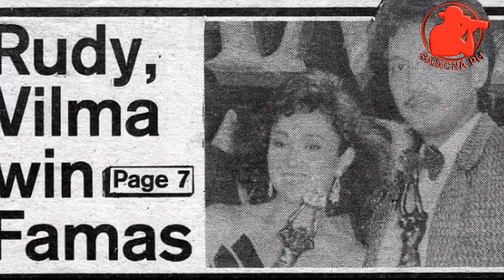ANG NAKAKAMANGHANG TALAMBUHAY NI "DABOY" RUDY FERNANDEZ STORY | MN CHANNEL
Rodolfo Valentino Padilla Fernandez, better known as Rudy Fernandez or Daboy (born Rodolfo Padilla Fernandez; March 3, 1952 – June 7, 2008), was a multi-awarded Filipino actor and producer. He came to prominence as an action star in the Philippine cinema during the 1980s up to the early 1990s.

Career

Fernandez was born at 8:36 PM on March 3, 1952 at Mary Johnston Hospital in Tondo, Manila. He is the eldest son of the late film director Gregorio Fernandez and actress Pilar Padilla. Both his parents were from Lubao, Pampanga, which he considered his hometown. He made his film debut at the age of three, appearing in Luksang Tagumpay (1956), which was directed by his father. He also appeared in another film of his father's, Emily (1960).

Fernandez started his active film career while a student at the University of Santo Tomas, when he was signed to a contract by Sampaguita Pictures in 1970. He was first featured by Sampaguita Pictures in For Your Mama (1970), then paired with Connie Angeles in Sweet Matutina (1970). Fernandez spent the next few years in teenage parts until he made his breakthrough as an action star with Bitayin si Baby Ama (1976). His viability as an action star was further enhanced with the box-office success of Ang Leon, Ang Tigre at ang Alamid.